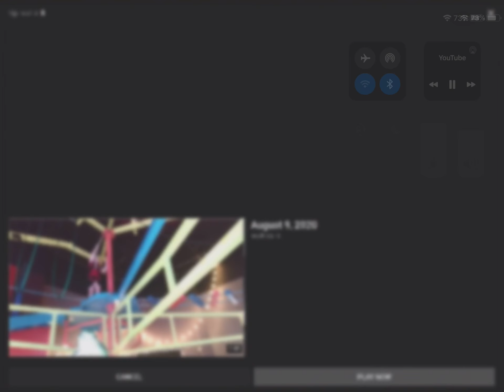Water rope corse